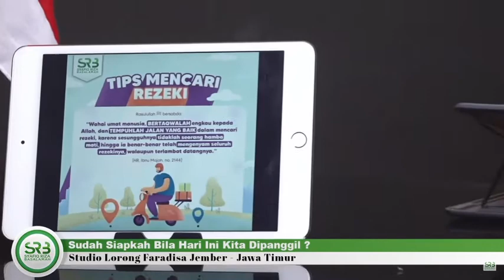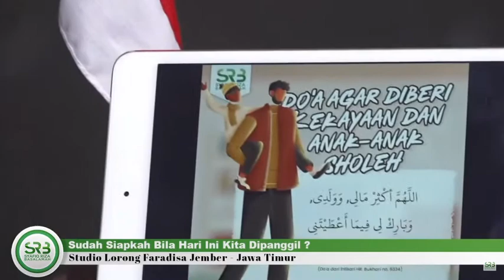BAGAIMANA UNTUK MENGATASI KETAKUKAN AKAN MASA DEPAN DAN HARI ESOK PADAHAL KEMATIAN SUDAH DITETAPKAN